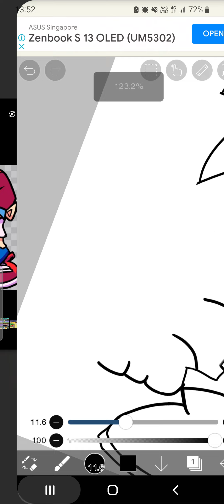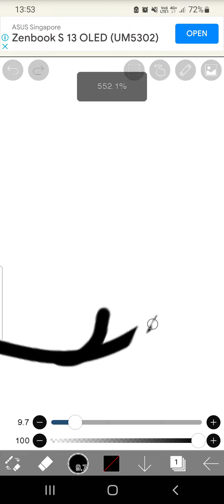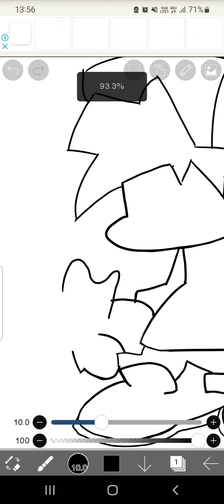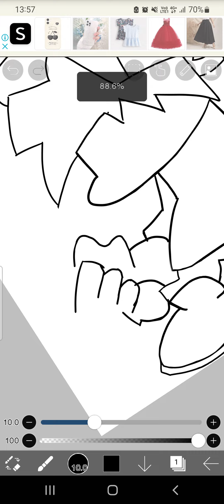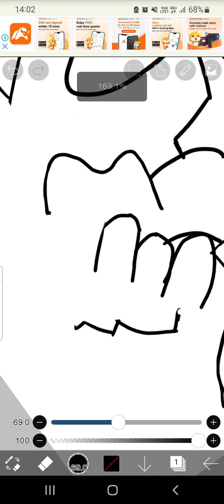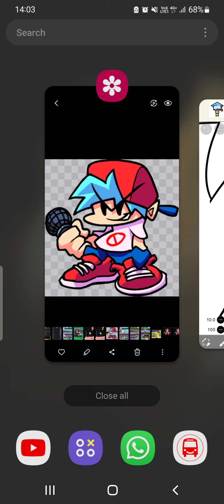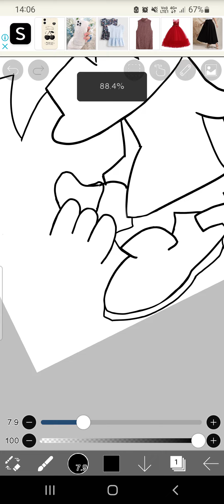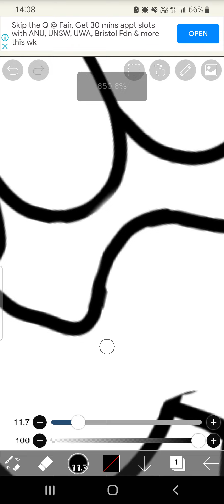BF Is Actually Quite Hard To Draw! [Part 5] (Friday Night Funkin')